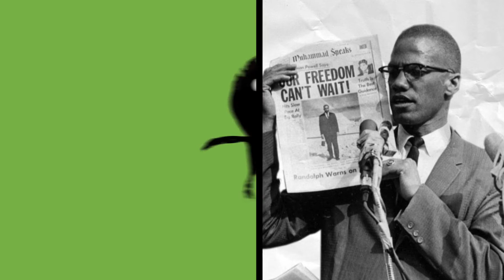Showreel 3foisC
Découvrez la vidéo de démonstration 2019 de notre agence vidéo 3foisC.

3foisC / Culture / Créativité / Contenu

3foisC est une société de productions audiovisuelles spécialisée dans la culture.

Musique classique, opéras, danse contemporaine, jazz, musées, jardins, éditions, etc. sont nos domaines de prédilection.

Créée en 2016 par Christophe Cornubert et David Solinhac, l'agence 3foisC réalise de nombreuses vidéos dans des univers artistiques très différents.

Nous proposons des teasers, clips, EPK, reportages, captations intégrales de concerts à plusieurs caméras, documentaires, book trailer, motion design, etc.

Nous intégrons des compétences créatives et techniques en fonction des projets.